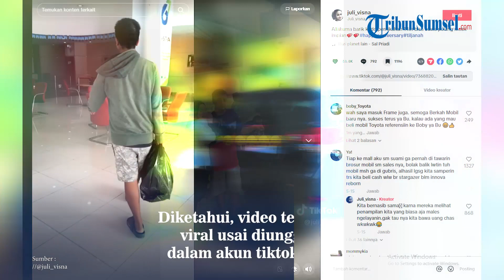Momen Pria Berpakaian Lusuh Bawa Kantong Kresek Beli Mobil Cash, Menabung Selama 14 Tahun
Seorang pria tengah menjadi sorotan usai membeli sebuah mobil secara cash.

Dalam video yang beredar, tampak mulanya pria itu datang ke sebuah diler sembari menenteng sebuah kresek hitam berisi uang.

Pria berjaket lusuh itu pun lantas memberikan kantong tersebut ke pegawai diler.

Sesaat kemudian ia pun langsung menuju ke mobil Toyota Innova Reborn yang telah ia beli secara tunai.

Editor / Reza